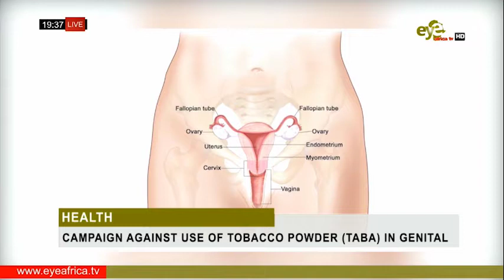CAMPAIGN AGAINST USE OF TOBACCO POWDER TABA IN GENITAL